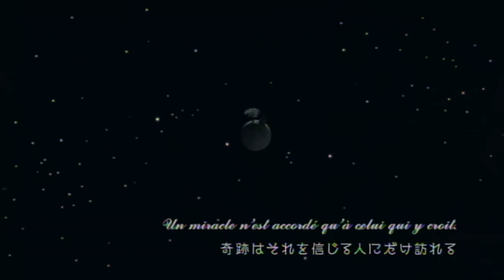福山雅治 - 最愛 (Full ver.)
from 10th ALBUM『残響』
2009/6/30 Release